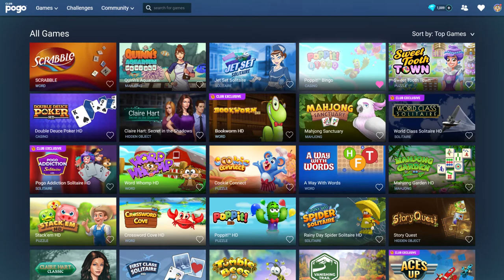Poppit! Bingo - Official Pogo Trailer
Spike is back for a balloon-bursting bingo blowout!
In Poppit! Bingo you can play up to four bingo cards at once, and as you advance you can unlock new rooms set in exotic locations around the globe. Pop your way around the world, unleash powerful power-ups and rack up wins in Pogo's most explosive bingo game yet!

Whether you’re using your computer, tablet or smartphone, you’ll have the freedom to play Pogo whenever and however you want (you’ll still need an internet connection, of course).

Powered by Electronic Arts. Pogo is the place for casual games. Join thousands of like-minded players who’ve found a personal sense of accomplishment, joy, and relaxation in the delightful world of Pogo.

Play. Relax. Connect. Find your Pogo.